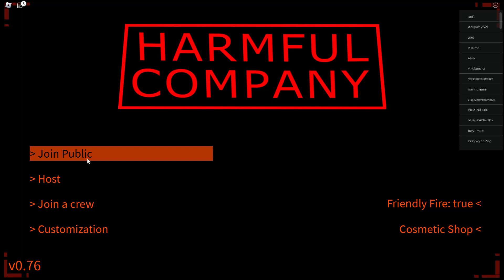Roblox Harmful Company (Big Server)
big server is very laggy bc there more than 100 player ( i think)